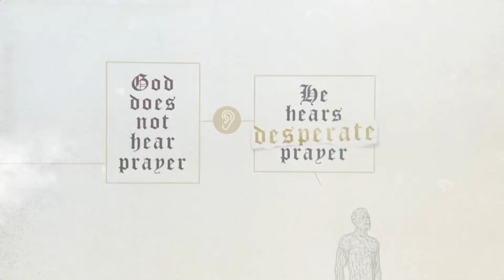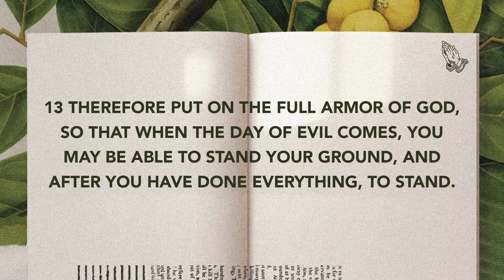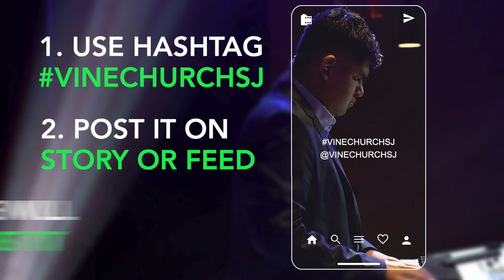Stand Your Ground | Pastor Abraham Zuniga | Vine Church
In “Stand Your Ground”, Pastor Abraham Zuniga takes us to the book of Ephesians where we learn how prayer prepares us for spiritual battles.

Reach People, Revive Believers, Renew Culture. This is the vision of Vine Church, led by Pastor Abraham Zuniga and based in San Jose, CA.